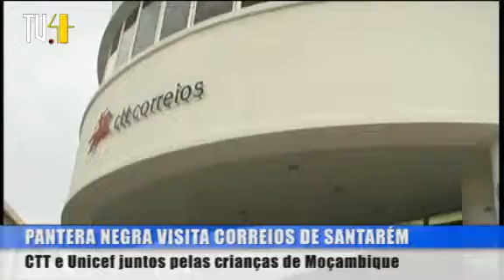Pantera Negra Vistia Correios de Santarém